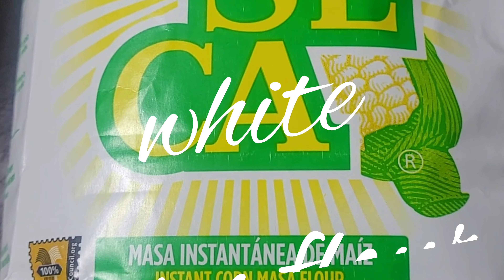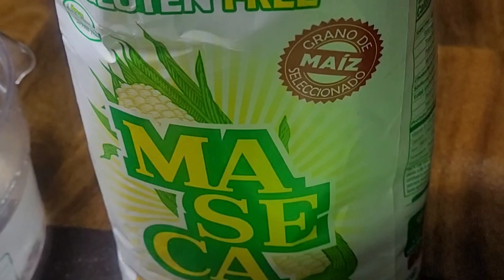# fufu foufou# Apkan# Oka# fufu maïs # Pate de maïs , Akoumin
Hey Guys!!!
welcome back to Fa's kitchen.
Thanks for stopping by.
Today we are cooking Fufu, foufou, oka Apkan.

Ingredients  fufu for 2 Adults

2qt or 2liters of water
6oz of white corn flour(maseca)
6oz of cocoyam or plantain flour(your choice).
Pan
spatula
food service film paper or bowl for portions.

Time 20mn

Preparation
On the stove put 1qt of water in the pan.
add 1/2 water to 6 oz of white corn 🌽 flour
mix all together...you may use a spatula or hand.

When water is boiled you add the mix and stir it all together.
cover for 5mn and reduce the stove.
 Add 6 oz of cocoyam or plantain fufu and mix very well.

cover for 5 more mn and stir again.

Now you can portion.
Bon appetit